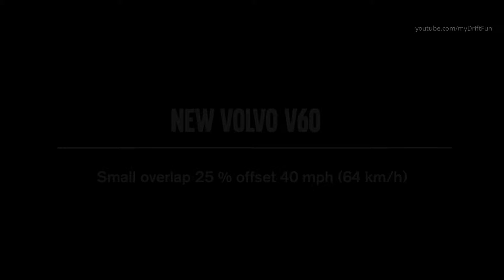Volvo V60 Small Overlap Crash Test 2 2 2